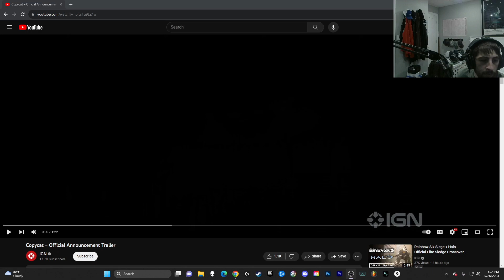Copycat – Official Announcement Trailer (Reaction!)